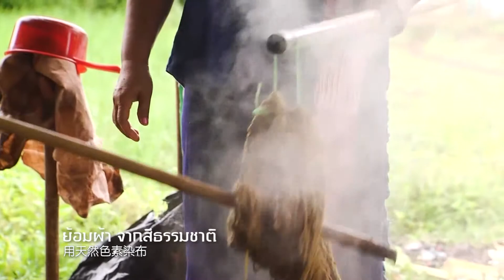挽纳利讲故事的人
菩提派汕村 95 % 是泰硕族  是泰国最大的泰硕族群体  在第三世皇的时代  我们是在老挝的玛哈猜观告县被驱逐过来的